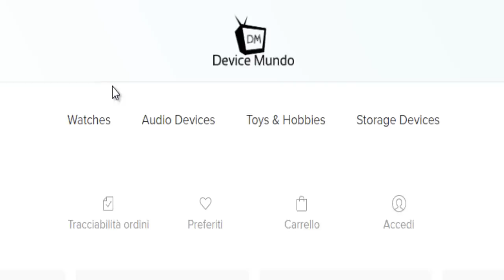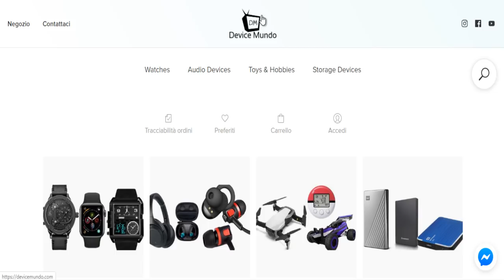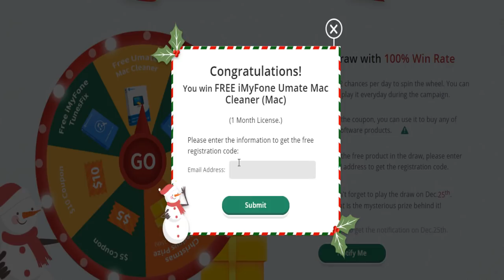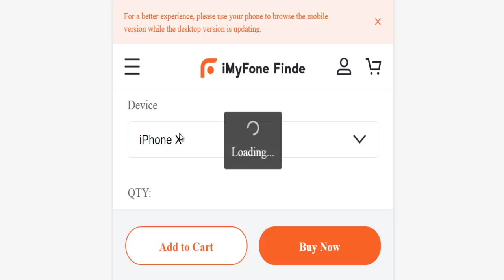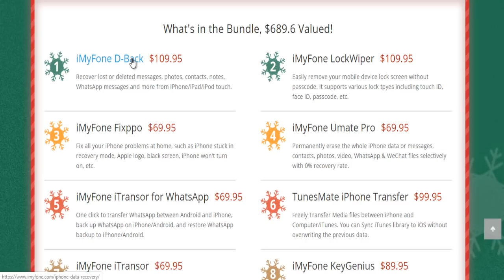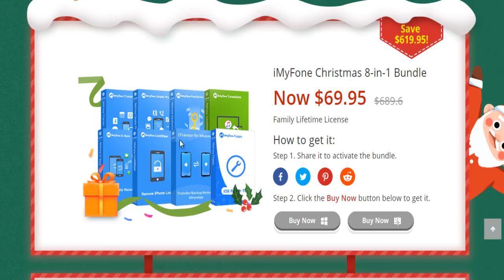Offerte di Natale di iMyFone! Ricevi regali gratuiti ogni giorno!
Lo sviluppatore software iMyFone sta organizzando una promozione natalizia a tempo limitato! Da ora in poi fino al 2 gennaio, tutti hanno la possibilità di ottenere regali gratuiti (licenze software / custodia del telefono / premio misterioso) ogni giorno. Inoltre, l'azienda sta vendendo 2 programmi (strumento di trasferimento WhatsApp e strumento di recupero dati Windows / Mac) a soli $ 9,9 rispettivamente! Cosa stai aspettando? Controlla le offerte qui!

 •Videocamera:
 - GoPro Hero 5 Black
 - iPhone X
 •Webcam :